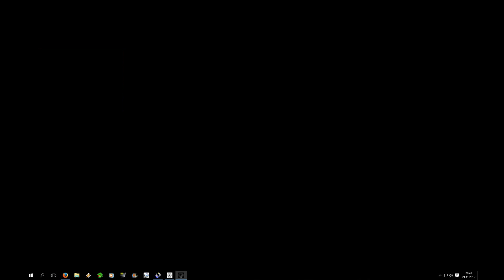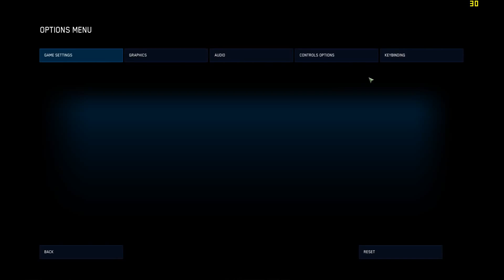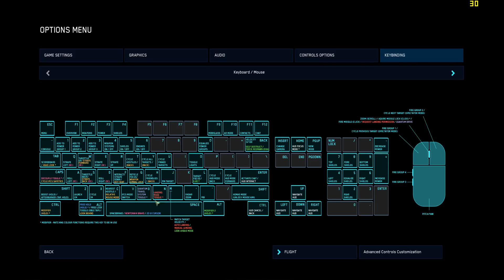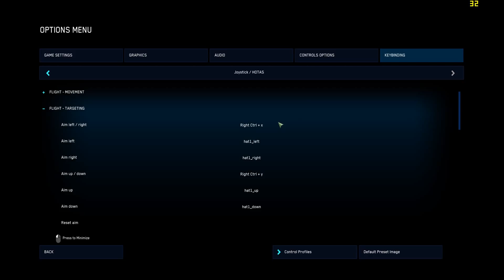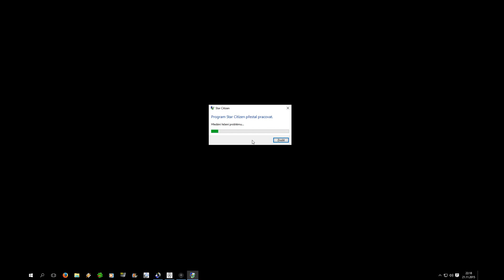STAR CITIZEN PTU ALFA 2.0.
První kroky ve Alfe areny 2.0. Je to zabugované padá to, ale je to super !!! :) Video je sestřih 5 videí namixované bez přípravy ok. Občas je slyšet bzučení zvukové karty (SR).
Je to první a TESTOVACÍ Build pro uzavřenou část backeru takže brát s rezervou ok. Docela to urychlily aby stihly výroční akci.